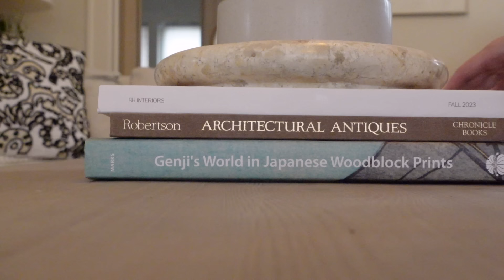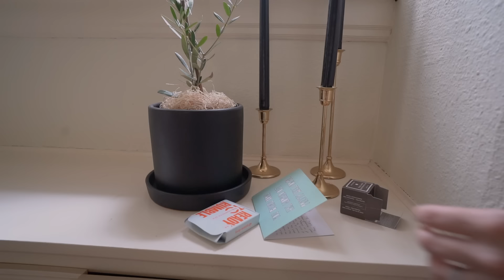Effective Ways to Live with Less | MINIMALISM + being okay with less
MY RECOMMENDED GEAR:
Camera 1 (for vlogging and sit-down videos; compact)
Camera 2 for nicer sit-down videos and b roll
Microphone for camera 1 (compact)
Microphone for camera 2
Camera 2 lens (versatile & best quality)
Tripod (light, quality)
Quick-release plates
Lighting (face toward walls for bounce-back light)
Foam for sound absorption (important for making the video feel high quality!)